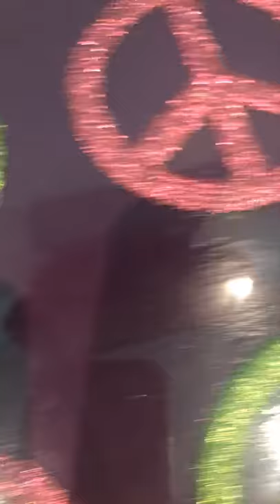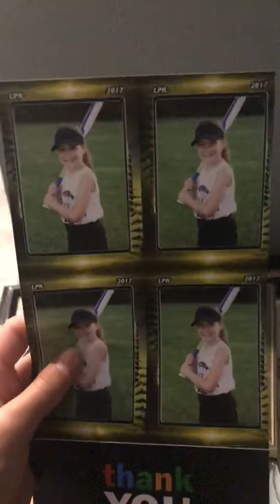This is my best vid ever